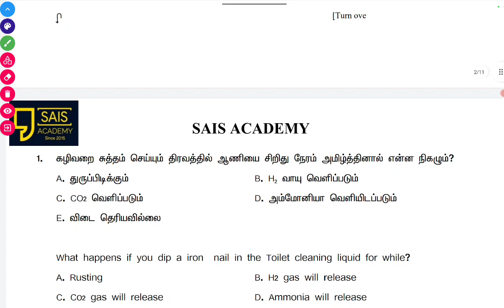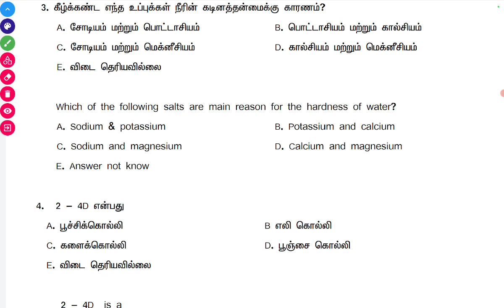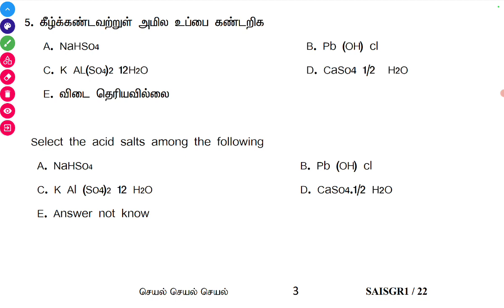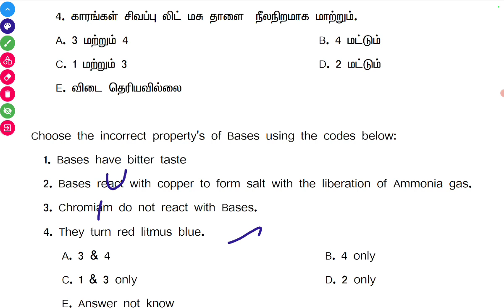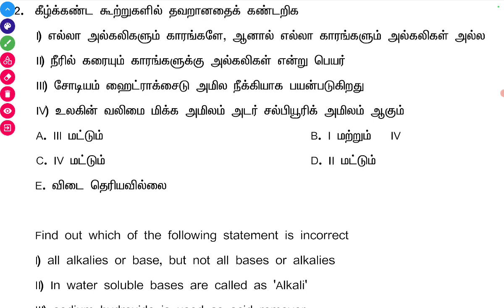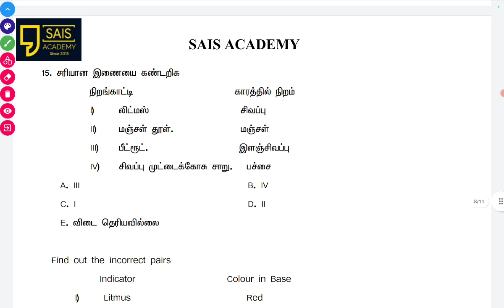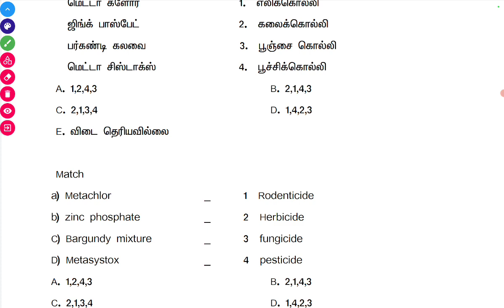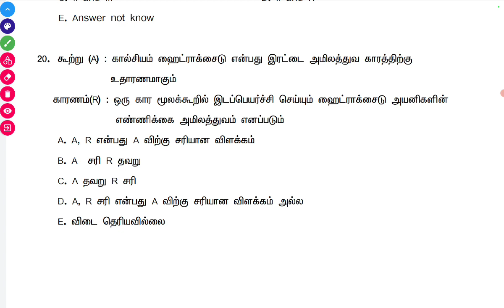Science live Test-1 (Acid, base,salt, fertilizer)